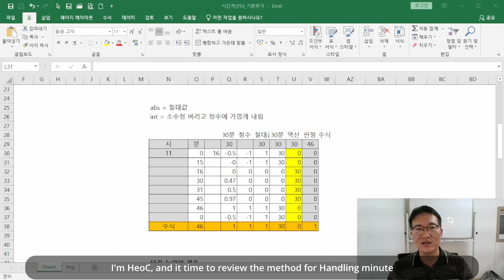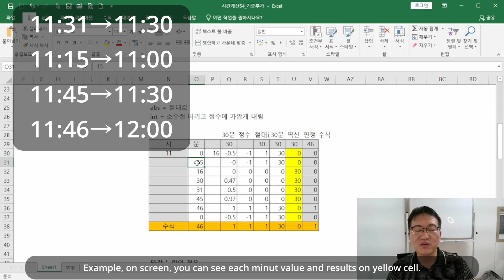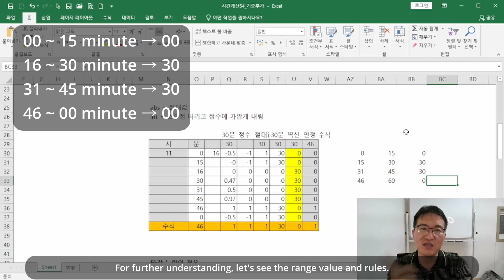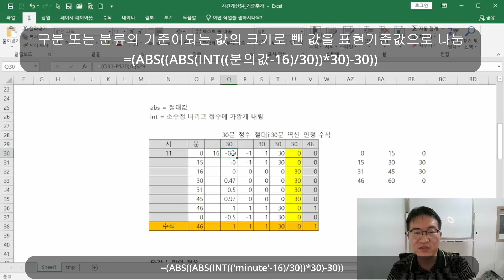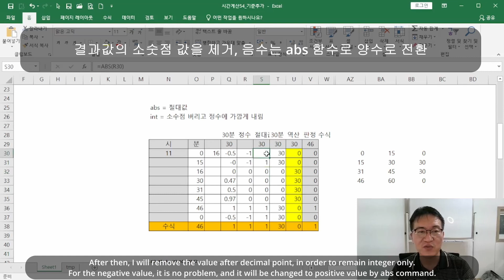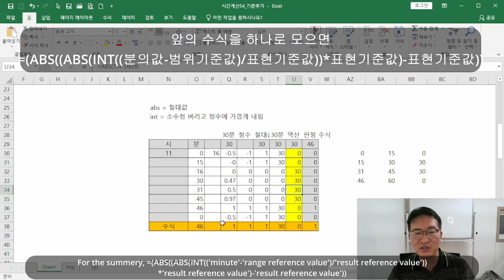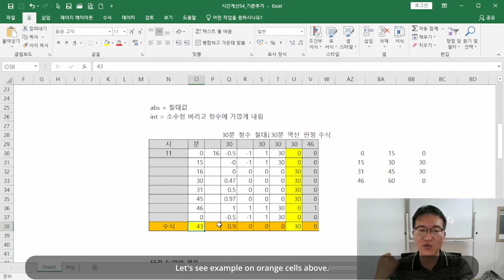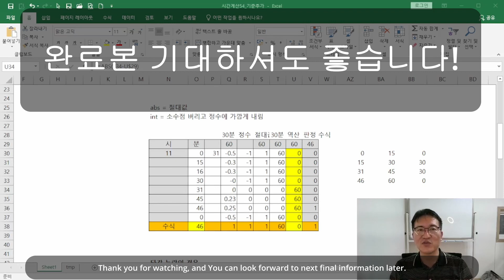근무시간 계산 필수 분의 판정 계산법